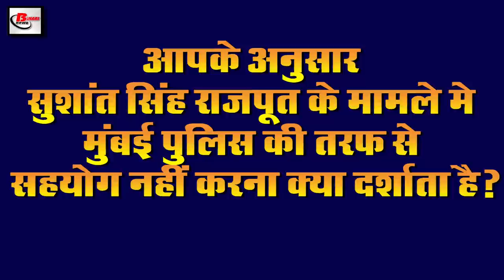Bihar Evening 2nd August news of Sushant Singh Rajput,Industry in Bihar,Gyan bhawan,Bihar Elections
1. Ayodhya will be sent on behalf of Mahavirtemple, enjoyment of Raghupati laddu
2. Desh mein around 55000 new confirmed in last 24 hours
3. NABARD will soon make roads in Bihar
4. Biharlegislativeassembly will meet for 4 hours in Gyan Bhavan
The meeting of the monsoon session to be held for the Bihar Assembly elections was reduced from 3 days to 1 day, after which this meeting to be held on 3 August will be run for 4 hours at the Gyanbhawan of Samrat Ashoka Convention Center. The house will be open from 11:00 am and there will be a food holiday from 1:00 pm to 2:00 pm, after which the second shift will be conducted from 2:00 pm to 4:00 pm All-party on the deduction of the proposed four-day monsoon session in the meeting. The general opinion formed in the meeting will also be approved by the House, the Bihar Legislative Assembly Secretariat has prepared the schedule of the house meeting to be held on August 3.
5. Merit list will be made in Bihar for the employment of teachers
6. Nigamanandasaraswati birthday today
7. The house sweeper opened many secrets in Sushant Singh Rajput case
After coming to the father of Sushant Singh Rajput, many secrets are coming out freely, after which now the statement given by his sweeper in Sushant Singh Rajput case has revealed many things, according to the information received, Sushant Singh Rajput case The SIT of Patnapolice reached to reconcile reached Sushant house on Saturday, while the house sweeper has also been questioned where he told that no one could be in the house without permission of Riya Madam, it was Madam who decided that Sushant room was Whether to clean up or not, no outsider was allowed to go, especially in Sushant room, there came a time when he could not meet his own workers. In the case of Bihar DGPGupteshwarpandey Devi Sushant Singh Rajput, the Bihar police will clearly bring out the truth of the case of actor Sushant Singh Rajput.

8. Preparations for Assembly elections intensified
Amid preparations for assembly elections, preparations are also being made to impose duties on the contracted personnel in various departments of the state. The Election Department has asked all district election officials to provide details of the contractual personnel appointed by the Bihar Election Commission. The number of polling stations has been increased, after which the number has increased to 106000, after the number of polling stations has increased, 180000 polling personnel will be needed, keeping in mind that preparations are being made continuously. The Election Department has clearly told the elected officials that the number of men and women workers with the scale on the post designation, the name of the department employed contract workers, should be sent to the Election Commission at the earliest in Bihar. It is being planned to conduct the assembly elections in the middle of October.
9. Super Thirty Anandkumar spoke about training teachers
10. Industryinbihar will get big technical help in 15 days
11. Chief Minister Nitishkumar issued order to advise patients through video call
12. DGP Gupteshwar Pandey said not to cooperate on behalf of Mumbai Police
In the case of Sushant Singh Rajput the Bihar Police is constantly investigating the whole matter in Mumbai, although repeatedly saying that the Mumbai Police is not cooperating with the Bihar Police, 20 brothers are coming from us, brother DGP Gupteshwarpandey has also said that Mumbai The police is not cooperating in this matter, they have neither submitted the post-mortem report to us nor are giving CCTV footage nor any information which has come up during the investigation so far, DGP Gupteshwar Pandey said that in the case of Sushant not consistently Things are being disclosed but the Mumbaipolice is not cooperating. DGP Gupteshwar Pandey said that the truth of the matter should be revealed at the earliest
13. Order issued to close all educational institutions in Bihar till 31 August
14. 10 buffer zones created in Patna
15. Brett Lee talks about Sachin Tendulkar